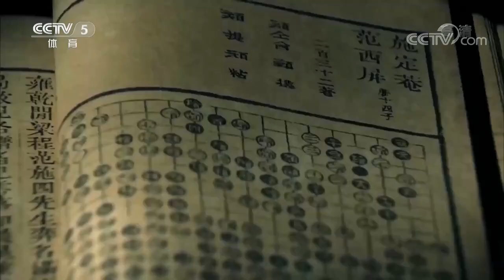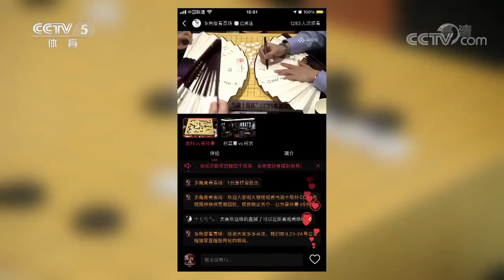棋牌2020年CCTV电视围棋快棋赛决赛 连笑VS辜梓豪20200924